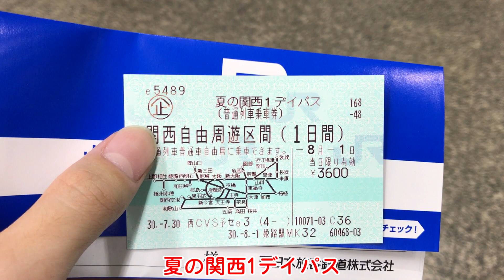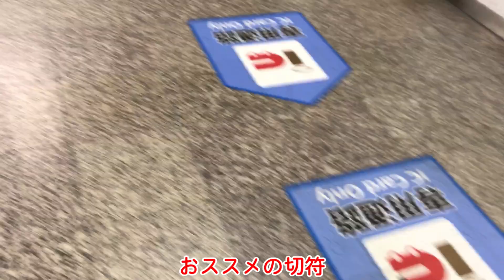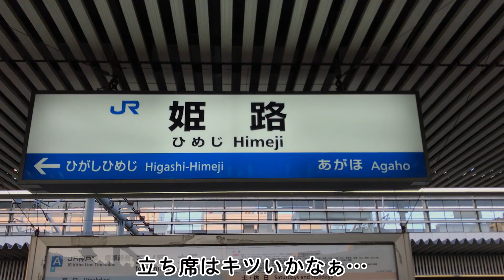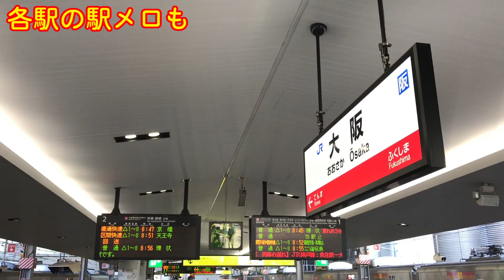【乗車記】速すぎ！西のエース新快速で大阪へ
これは私鉄が苦戦するのも分かります…